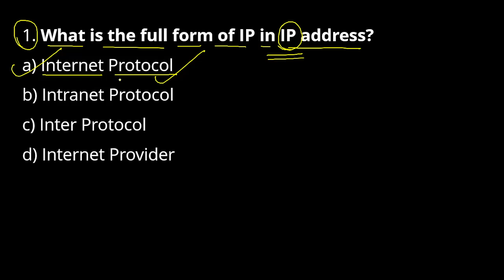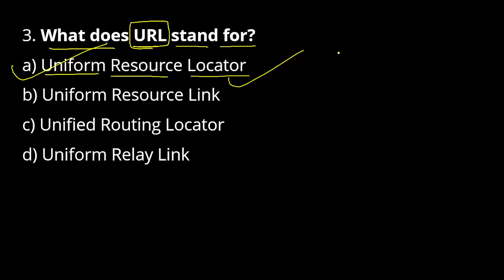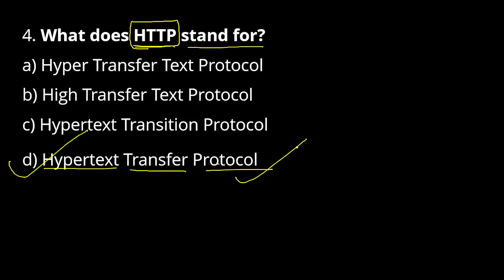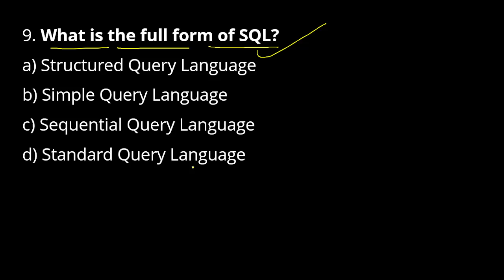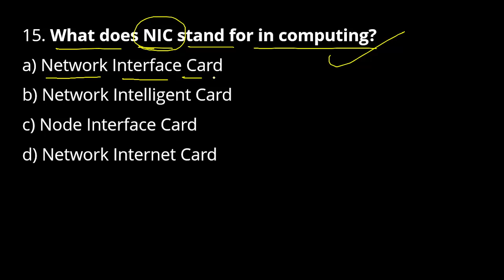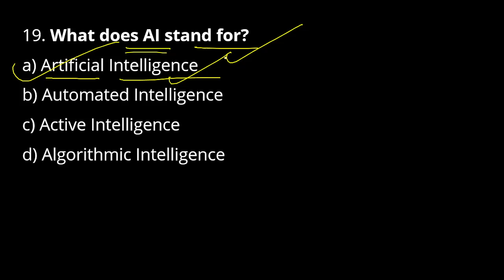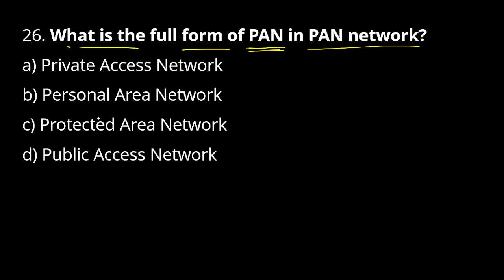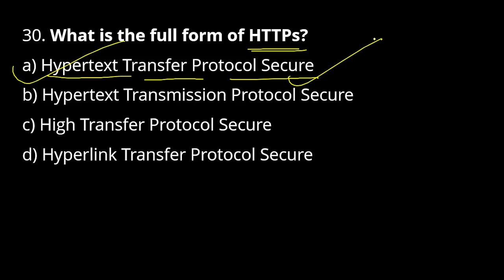Computer MCQ || Abbreviation| OSAP IRB || 7th ଡିସେମ୍ବର ରେ ପରୀକ୍ଷା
Computer MCQ || Abbreviation  || OSAP IRB || 7th ଡିସେମ୍ବର ରେ ପରୀକ୍ଷା || Exams Odia